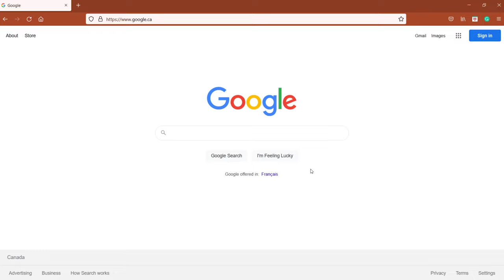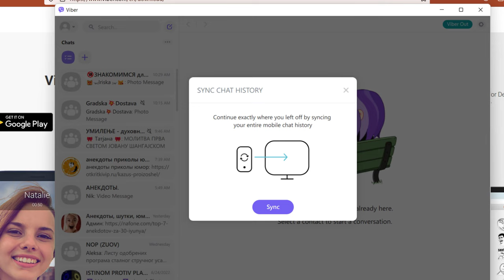How to install Viber for PC [2022]